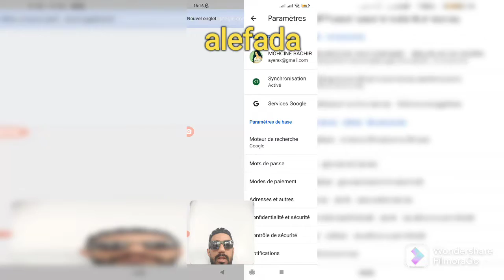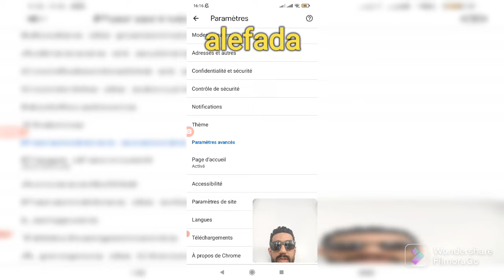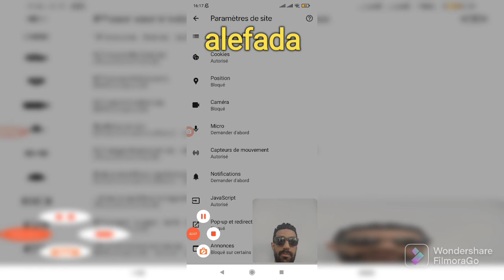قم بغلق هاده الميز في المتصفح لكي لا تقع في المشاكل